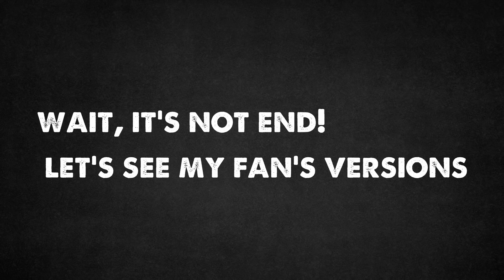Drawing Cruella de Vil from 101 Dalmatians | Semi realistic style by Hutachan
Cruella de Vil is a fictional character created by English author Dodie Smith as the main antagonist of her 1956 novel The Hundred and One Dalmatians.

En:
Official channel.